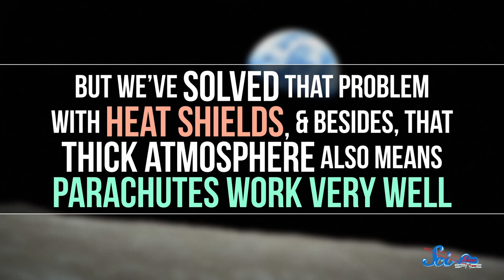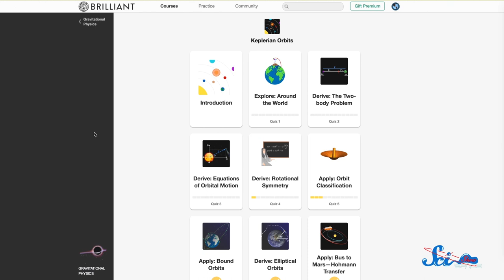Why It's So Hard to Land on Mars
We’ve sent more spacecraft to Mars than any other planet, but around half of the probes that have ever attempted to explore Mars have either crashed or disappeared.

Alex Hackman, Andrew Finley Brenan, Lazarus G, Sam Lutfi, D.A. Noe,  الخليفي سلطان, Piya Shedden, KatieMarie Magnone, Scott Satovsky Jr, Charles Southerland, Patrick D. Ashmore, charles george, Kevin Bealer, Chris Peters